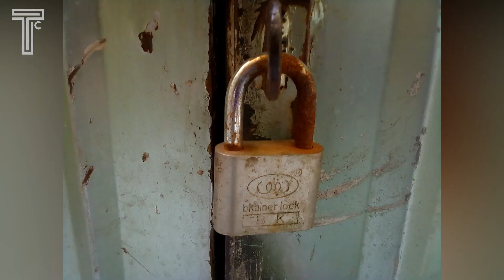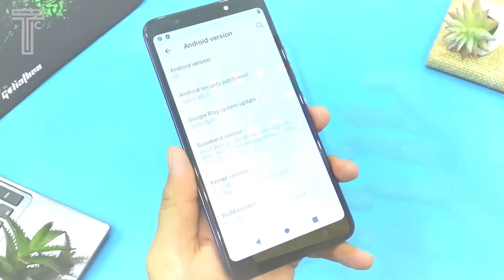Tecno Pop 4 | Budget phone With Great Camera in Low Price!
Hi! Friends, Is Video Main Unboxing Krain Gain Tecno k New Model ke Jo k Hai Tecno Pop 4, Yah Device 2GB RAM or 32GB ROM k sath Launch Ke Gi Hai, Iske Price Hai 11500, Is Video Main Camera Samples Deay Hain Aap Experience Kr Saktay Hain, Etne Low Range Main B Camea Kafi Acha Hai, Baki Details k Lea Video Ko Pura Zaroor Dekhain,
Thanks.